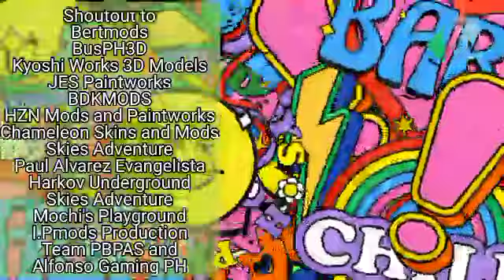Skin Review #61 Bachelor Tours Yutong HYG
Skin by Allan Carl S. Samaniego
Template by Allan Carl S. Samaniego
Livery design by Kyle Alcantara
Passenger design by Lunime and Cookie Run Kingdom Wikia
PH OBB by PBGC Customs and Rob Gaming PH